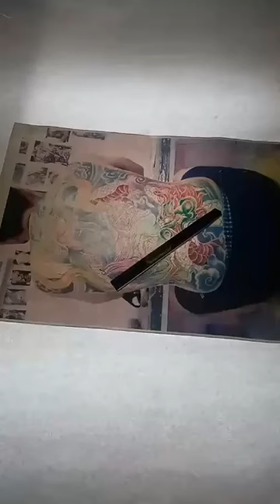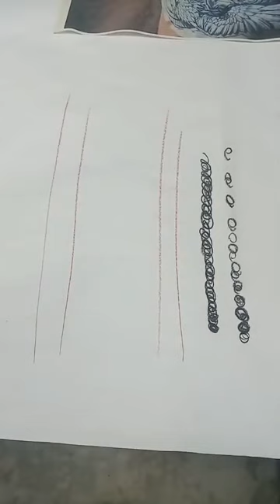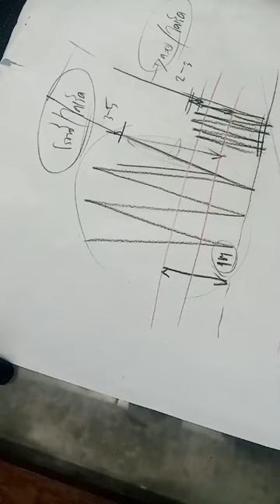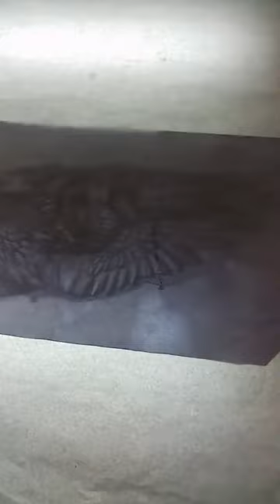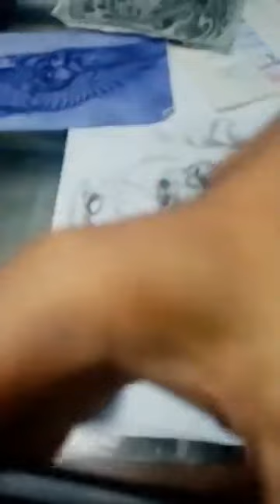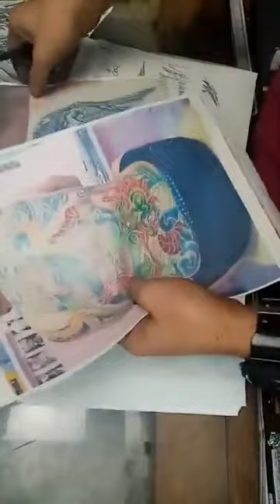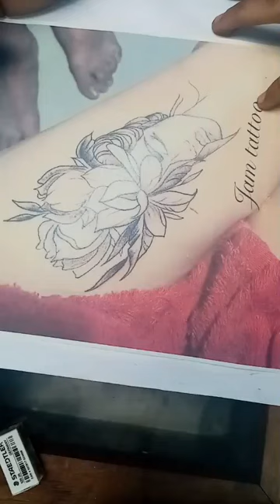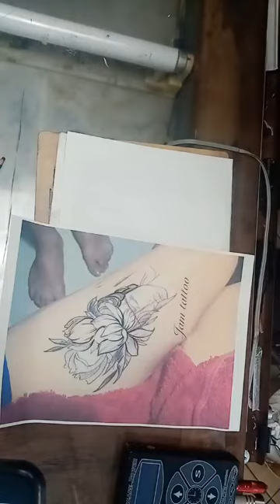คอมเม้นงานเพื่อการพัฒนา